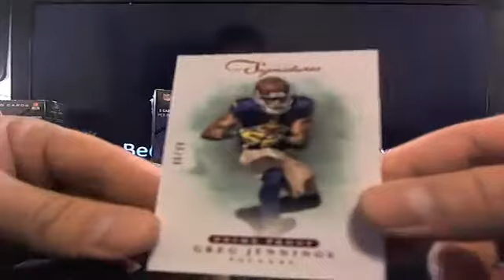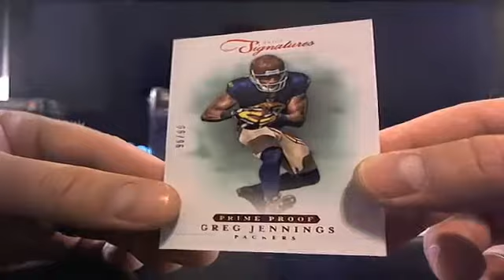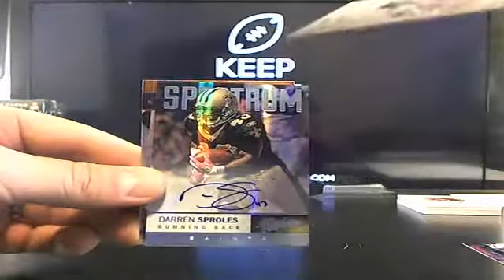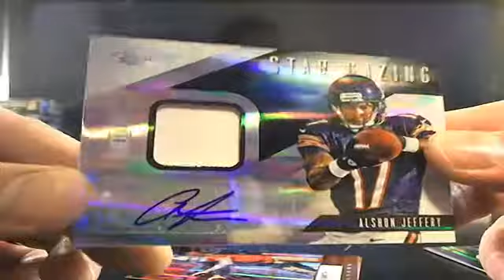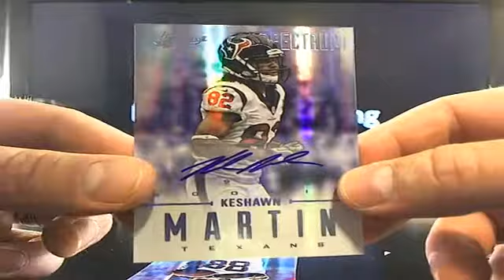UltimateBoxBreaks.com: 2012 Absolute/Prime Signatures Football Box Break 2